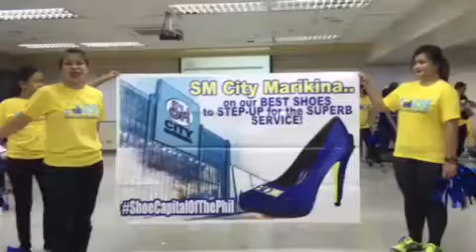BDO SM Marikina Step-up your Service!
It's showtime!